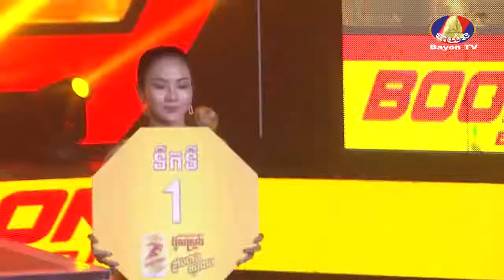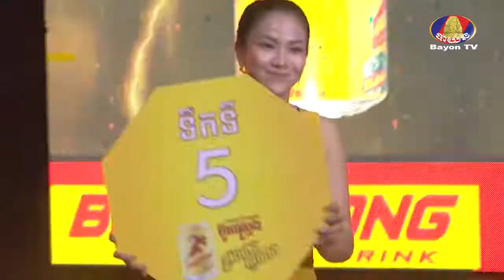Khmer Boxing-ម៉ន សាម៉េត VS Nuthkorn